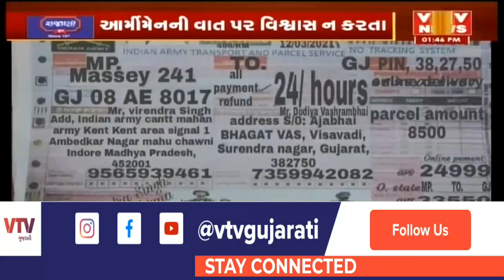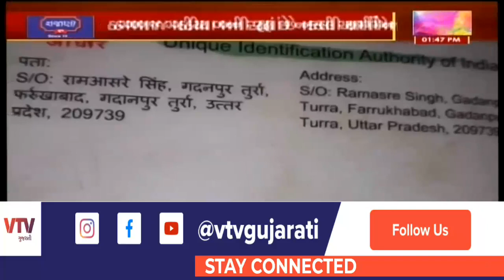સાયબર ગઠીયાથી સાવધાન , નહિતર ખાતું ખાલી થઈ જશે: ઠગ ટોળકીની મોડસ ઓપરેન્ડી